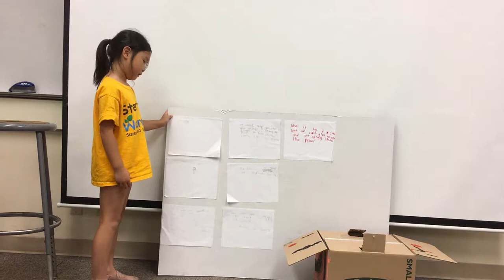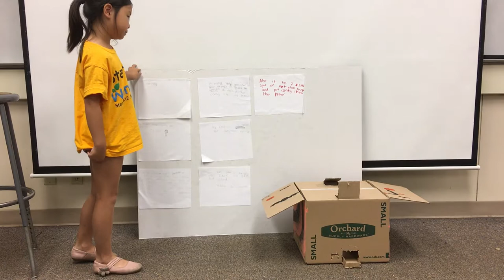Palo Alto - July14 - CandyDispenser - Startup Wonder Summer Camp